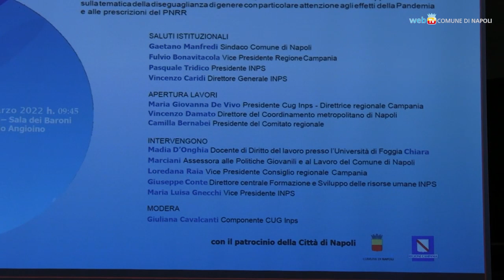Diseguaglianze tra i generi: a confronto con l’INPS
Un convegno organizzato nel Maschio Angioino dall’Assessorato alle Politiche giovanili e al Lavoro e dall’INPS, affronta il tema delle diseguaglianze tra i generi prima e dopo la pandemia.